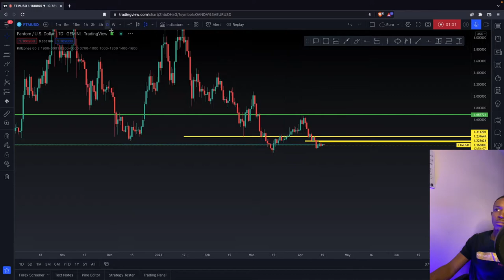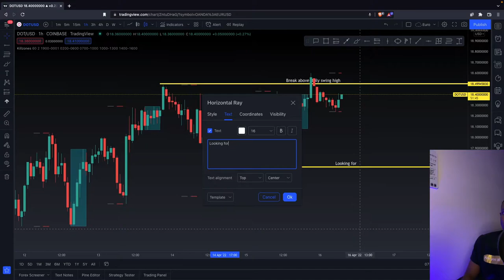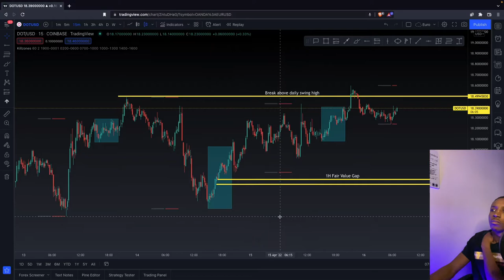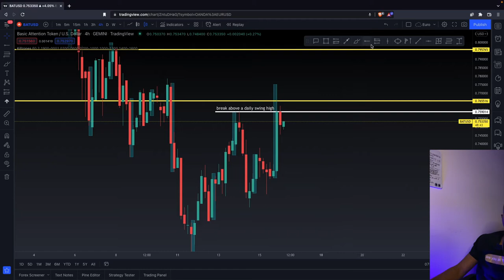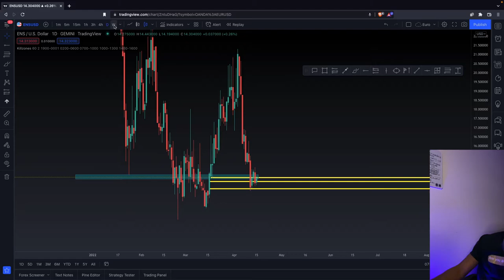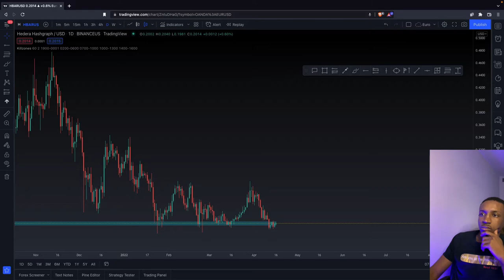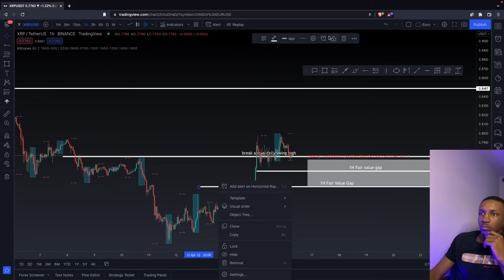Cryptocurrency Trading: Fantom, Polkadot, BAT, Mask, ENS, Ethereum, HBAR, and Ripple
to learn more about trading and get started on your journey to consistent profitability!